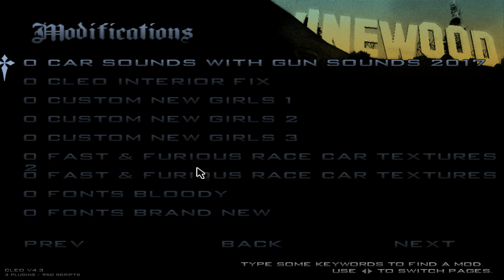GTA San Andreas - Increased Melee Damage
Melee attack is very deadly to the peds who walks in the streets, but it don't kill players in one-hit-ko.